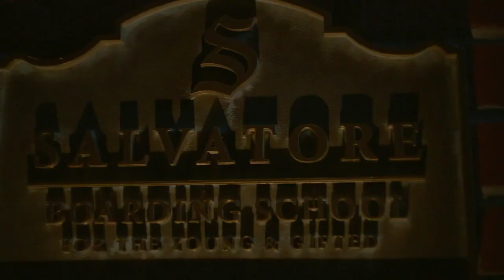Legacies : Temporada 1 ( Hope Mikaelson intro Latino _ Danielle Rose Russell / El Legado )